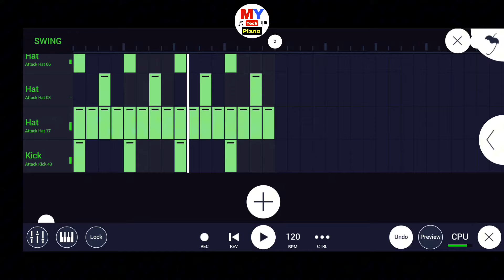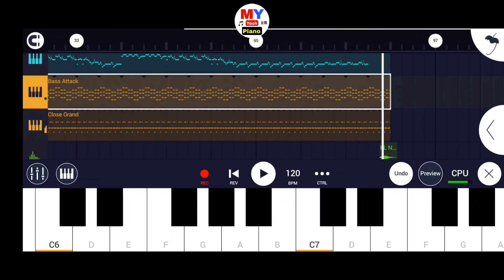Dushtu Kokil | দুষ্টু কোকিল | Piano Music | Toofan | DJ Remix | Shakib Khan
How to play Dushtu Kokil song on mobile piano.

Song : Dushtu Kokil
Singer : Kona & Akassh
Lyrics: Akassh
Tune & Music : Akassh
Movie : Toofan
Caat : Shakib Khan & Mimi

Dustu kokil dake
Dushtu kokil
Dushtu kokil piano
Dushtu kokil fl studio
Fl studio
Fl studio mobile
Shakib khan
Mimi
Toofan movie song
My Tech Piano
Piano music
Piano tutorial
Piano cover
Perfect piano
Walk band
Piano notes
Bangla piano music
Piano lessons for beginners
Mobile piano bajana
Piano tutorial bengali
Keyboard bajana
Piano tune
How to play piano in mobile
Mobile piano video
How to play piano for beginners
Bangla piano tutorial
Bangla piano cover,Piano
keyboard for beginners
Best piano player in the world
Casio learning for beginners
Piano how to play piano
How to learn how to play piano
How to play piano keyboard
Piano musical instrument
Llearn piano for beginners in phone
Learn piano and piano keyboard
app
পিয়ানো বাজানো শিখুন
পিয়ানো টিউটোরিয়াল
বাংলা পিয়ানো
পিয়ানো মিউজিক